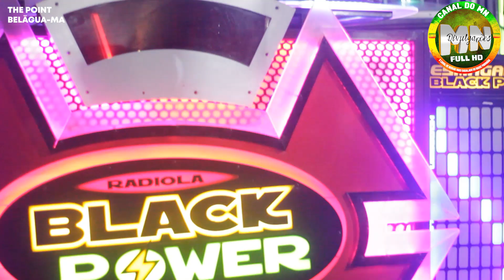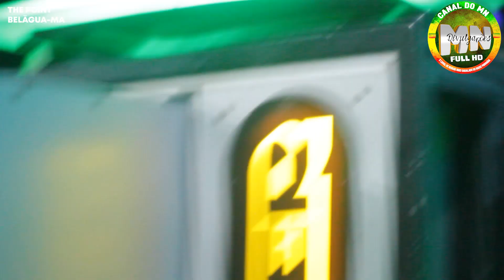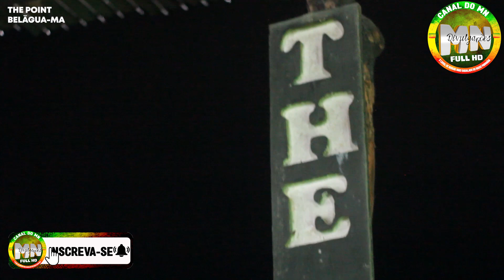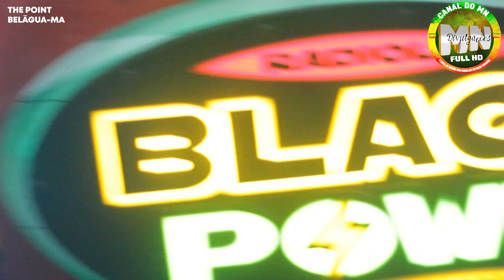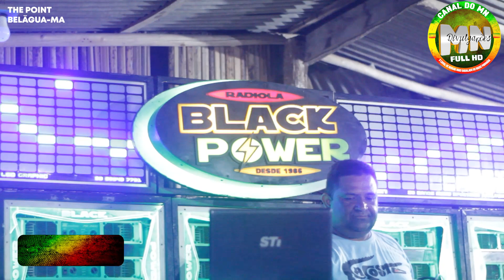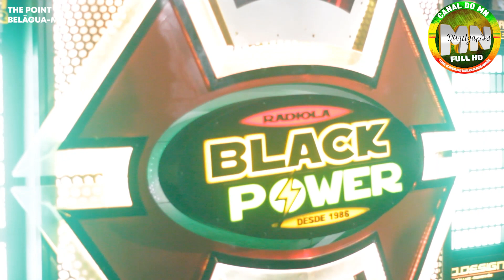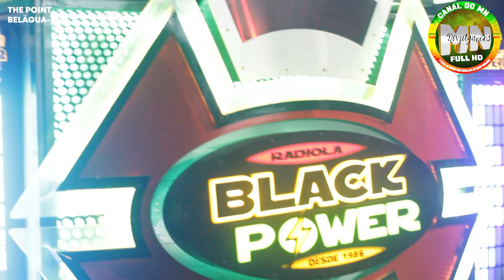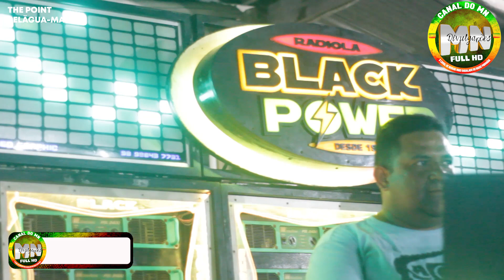LINDONA BLACK POWER TOCANDO BONITO NA FESTA DO TRABALHADOR NO THE POINT EM BELÁGUA-MA.